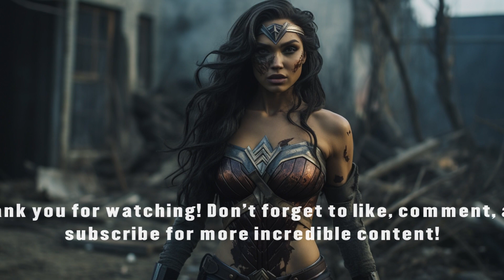🧟‍♀️🔥 Wonder Woman in Zombie Apocalypse Cosplay: Survival of the Fiercest! 🔥🧟‍♀️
🌟 Which Wonder Woman Zombie Apocalypse cosplay do you like the most? Cast your vote in the comments below! ⬇️ Let's dive into a post-apocalyptic world where Wonder Woman must battle hordes of zombies to save humanity. 🗡️💥

In this thrilling YouTube video, we bring you an epic cosplay adventure like never before. Wonder Woman has traded her classic superhero garb for a battle-worn, rugged outfit, ready to take on the walking dead in a fight for survival. With her lasso of truth and trusty shield, she fearlessly leads the charge against the zombie horde, proving that even in the darkest of times, hope and courage can shine through.

The attention to detail in this cosplay is astounding, from the tattered clothing and battle scars to the worn-out armor, every aspect of this post-apocalyptic Wonder Woman is a testament to the skill and dedication of our cosplayer.

Join us on this action-packed journey through the ruins of civilization, as Wonder Woman battles both zombies and her inner demons. Experience the adrenaline-pumping moments as she faces unimaginable challenges and makes tough decisions to protect what's left of humanity.

But it's not all doom and gloom. Amidst the chaos, we also witness heartwarming moments of camaraderie as Wonder Woman teams up with fellow survivors to rebuild a sense of community in the face of adversity.

Get ready for an emotional rollercoaster as Wonder Woman Zombie Apocalypse Cosplay takes you on a gripping adventure of survival, sacrifice, and heroism.

🌟 SEO Optimized Description 🌟

Step into the world of post-apocalyptic chaos with Wonder Woman Zombie Apocalypse Cosplay! In this thrilling YouTube video, our talented cosplayer brings to life a unique and captivating version of Wonder Woman, ready to battle hordes of zombies to protect humanity.

From the battle-worn outfit to the trusty shield and lasso of truth, every detail in this cosplay is meticulously crafted, showcasing the resilience and strength of Wonder Woman in the face of the zombie apocalypse.

Join us on this action-packed journey as we traverse through the ruins of civilization, with Wonder Woman fearlessly leading the charge against the walking dead. Witness heart-stopping moments as she confronts not only the zombie horde but also her own inner struggles.

This cosplay is a powerful reminder that even in the darkest of times, hope and courage can shine through. As Wonder Woman fights for survival, she also finds moments of solace and camaraderie with fellow survivors, emphasizing the importance of unity in times of crisis.

Experience the emotional depth of Wonder Woman Zombie Apocalypse Cosplay as it takes you on a gripping adventure of survival, sacrifice, and heroism. Your feedback and support are invaluable to us and will inspire us to create more captivating cosplays in the future.